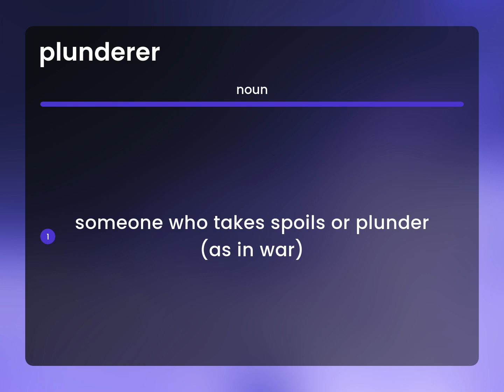Plunderer | definition of PLUNDERER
PLUNDERER meaning

Susan Miller (2023, May 26.) Plunderer in the dictionary